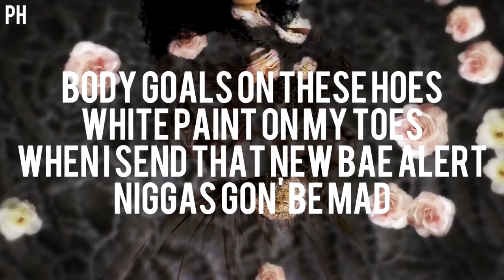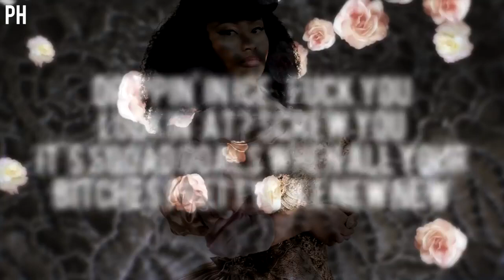Nicki Minaj — Anybody Verse Lyrics Video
Creditos PH